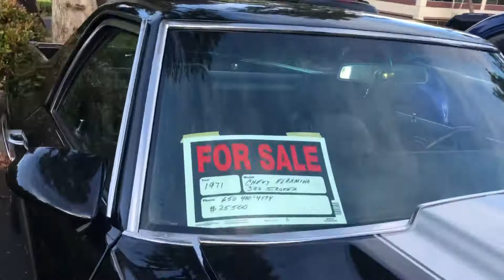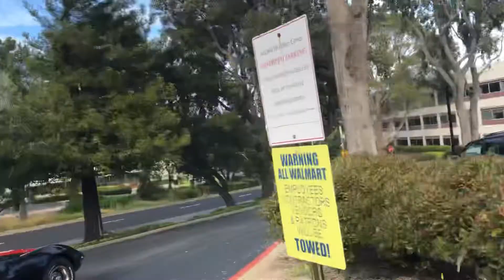San Bruno car meet